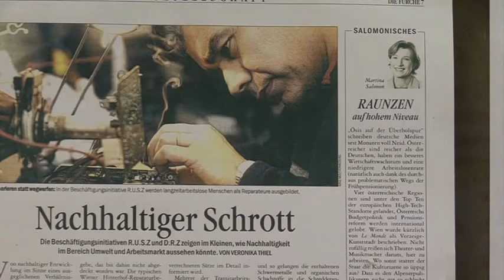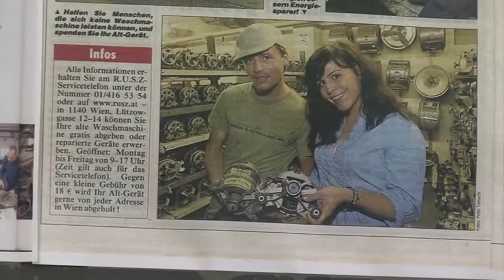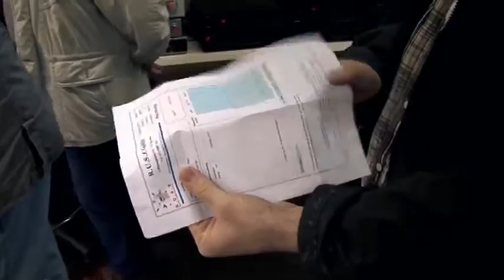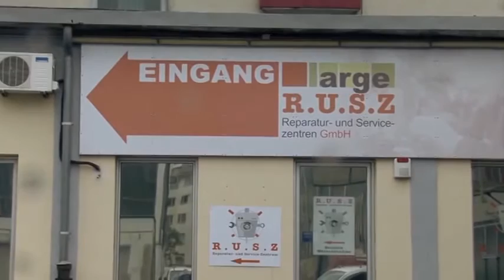Beitrag R.U.S.Z in der Reportage: "Soziale Unternehmen in Österreich"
Der Film "Soziale Unternehmen in Österreich" entstand im vom ESF in der Tschechischen Republik geförderten grenzüberschreitenden Projekt "Innovative Dissemination of Social Entrepreneurship". Dieses Projekt sollte mit Hilfe von innovativen Maßnahmen und modernen Kommunikationsmitteln das Bewusstsein über Soziale Unternehmen in der Tschechischen Republik verbessern.

Geleitet wird das Projekt von der NGO "P3 -- People, Planet, Profit, o.p.s.", welche sich vor allem mit der Verbreitung von Social Entrepreneurship in der tschechischen Republik beschäftigt. bdv austria und die flämische Regionalentwicklungsagentur RESOC/SERR Midden-West-Vlaanderen nahmen im kleinen Rahmen am Projekt teil -- vor allem beim Wissenstransfer nach Tschechien, wo der Sektor Sozialer Unternehmen noch vergleichsweise klein und jung ist.

Im Rahmen des Projekts wurde in der tschechischen Republik ein Netzwerk von BotschafterInnen eingerichtet, welche in den Regionen das Bewusstsein über die Sozialwirtschaft steigern und Diskussionsveranstaltungen organisieren sollen. Zudem wurden in den Ländern aller ProjektpartnerInnen (Tschechien, Flandern und Österreich) Dokumentarfilme gedreht, um diese gemeinsam mit Interviews und Porträts Sozialer UnternehmerInnen als Good Practice Beispiele in der Tschechischen Republik bekannt zu machen.

Die Auswahl der im Film vorgestellten Sozialen Unternehmen wurde durch P3 vorgenommen -- entscheidend war vor allem die geographische Lage der Unternehmen sowie das Potenzial für die Gründung vergleichbarer Unternehmen in der Tschechischen Republik. Wir freuen uns auf Ihre Rückmeldungen und Feedback.